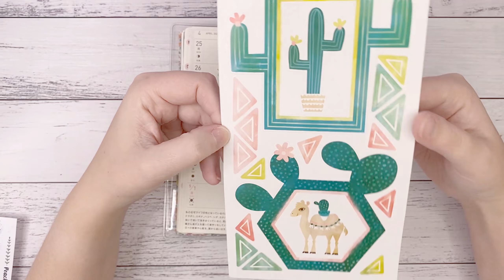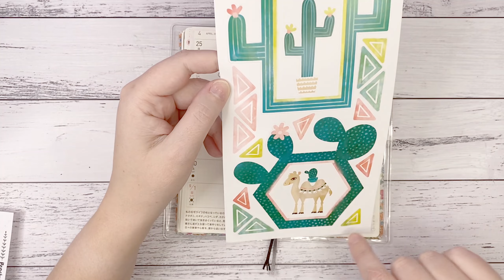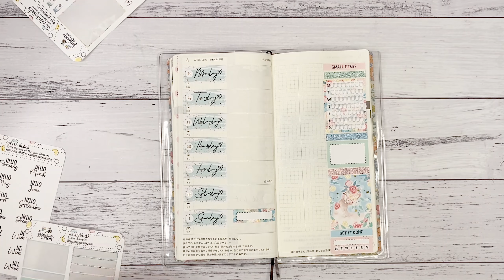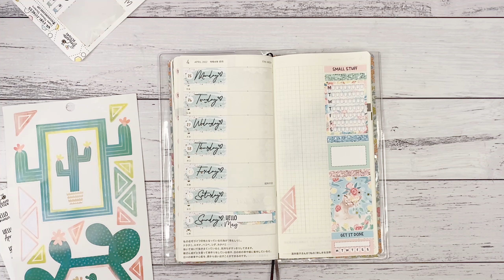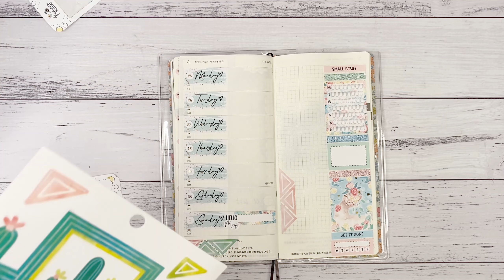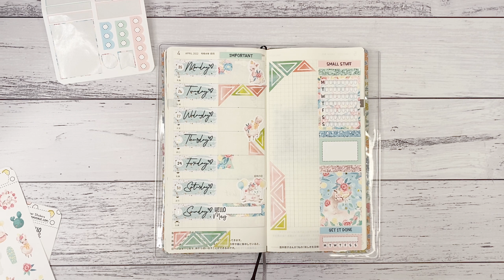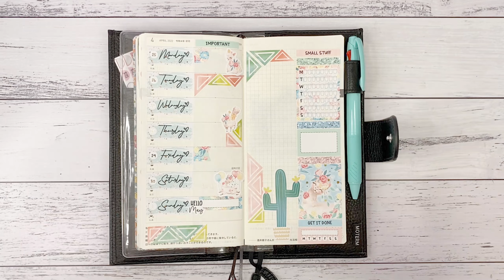Hobonichi Weeks Plan With Me // Using Samplers // Llama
Put my name 'AMY' in the notes at the checkout for my super cute freebie.